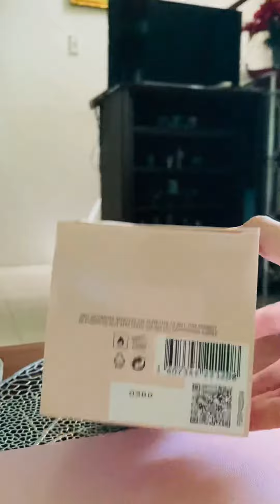UNBOXING - Marc Jacobs Daisy Eau So Fresh